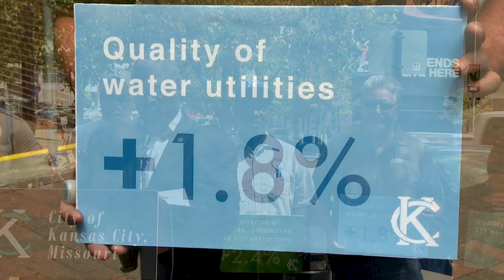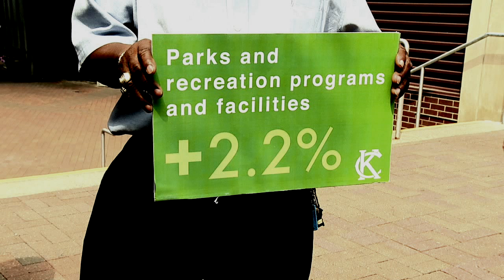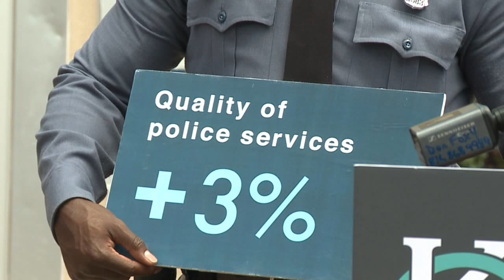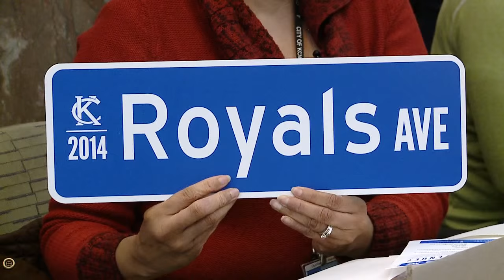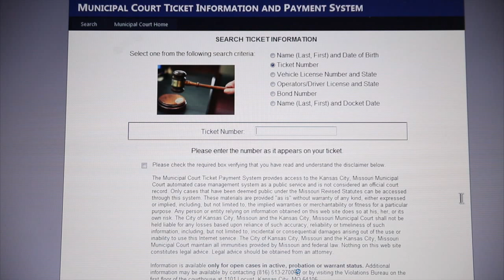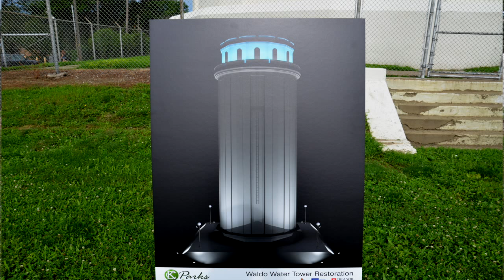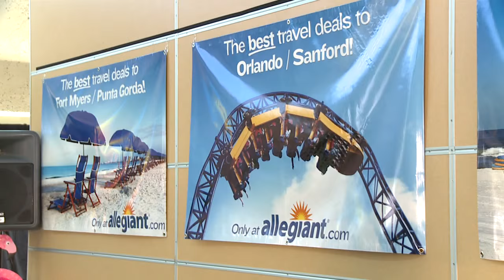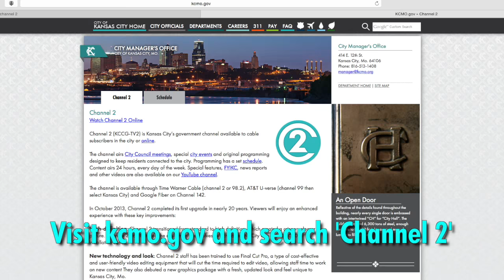The Weekly Report - August 21, 2015 - City of Kansas City, Missouri